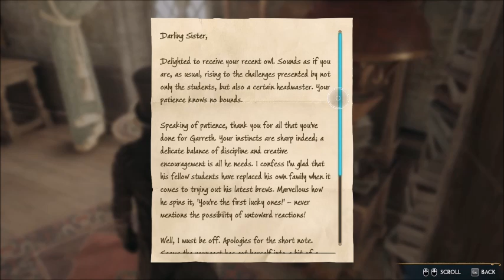Lets RePlay Hogwarts Legacy (Slytherin) Part 13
Welcome back to my Hogwarts Legacy Lets RePlay Series, Hogwarts Legacy is by Avalanche Software and by Warner Bros. Games. Decided to re-attempt Slytherin playthrough, and this game still would work better on SSD and better system specs but ohwell, enjoy.